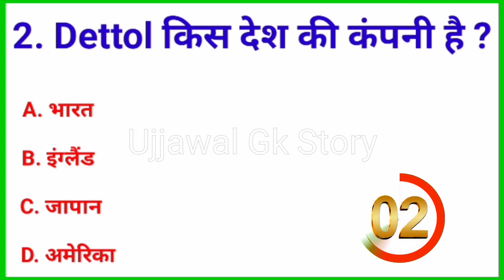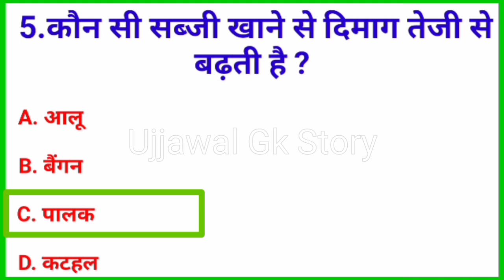GK Question || GK In Hindi || GK Question and Answer || GK Quiz